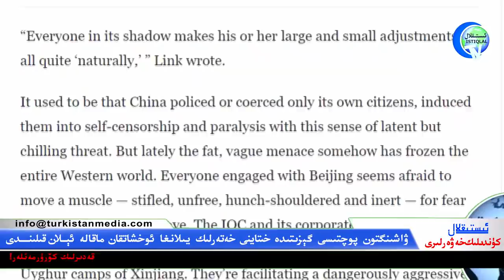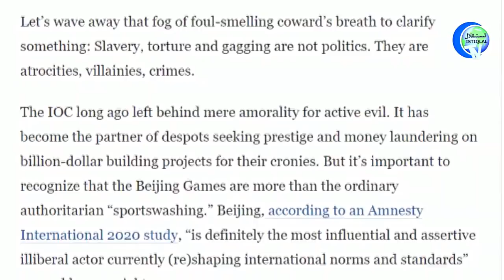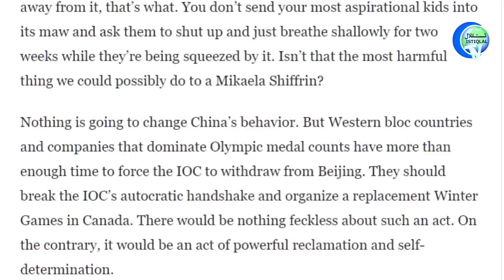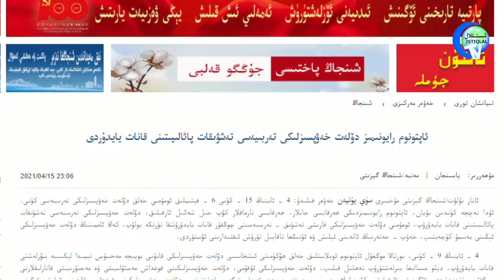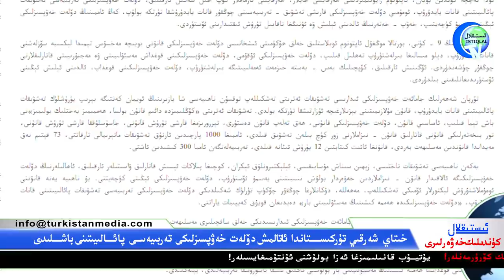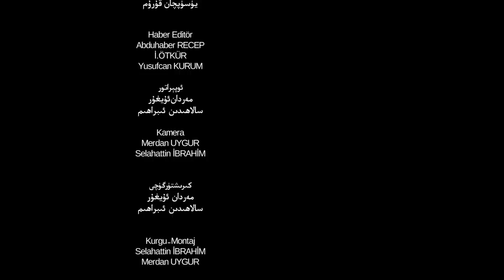ئىستىقلال كۈندىلىك خەۋەرلىرى 2021-04-16، «ۋاشىنگتون پوچتىسى»دا خىتاي خەتەرلىك يىلانغا ئوخشىتىلدى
Istiqlal Kundilik Xewerliri 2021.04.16 / «Washin'gton Pochtisi»da Xitay Xeterlik Yilangha Oxshitildi